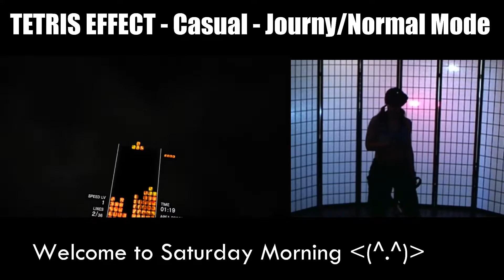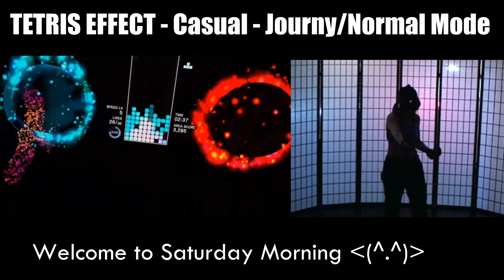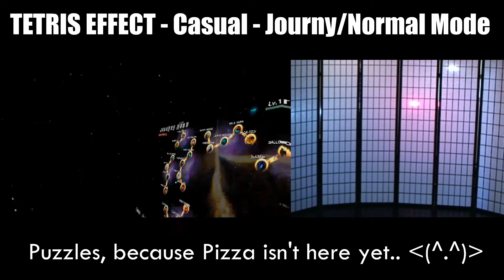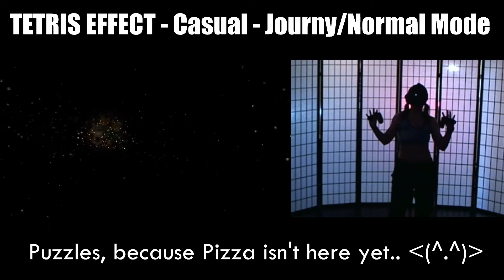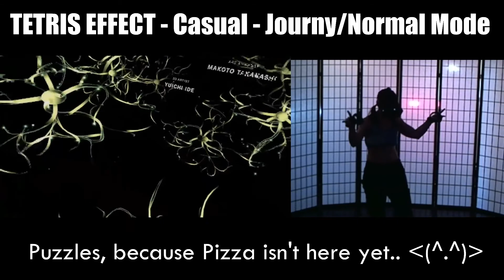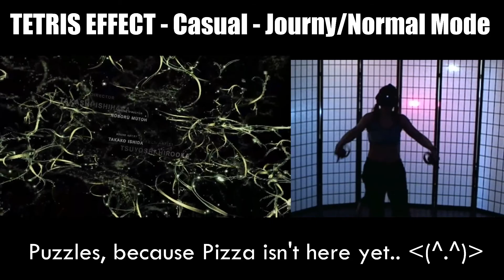Playing TETRIS EFFECT: Journey Mode - Normal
When you stack blocks, you go hard.  When you go hard, you get mad. When you get mad, you buy garbage bags: